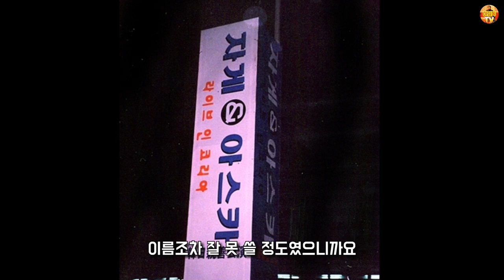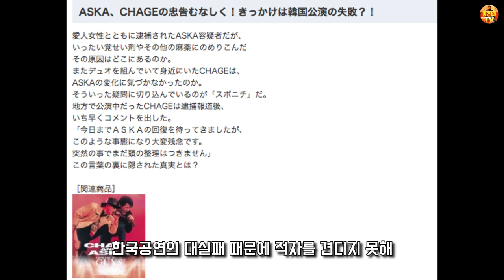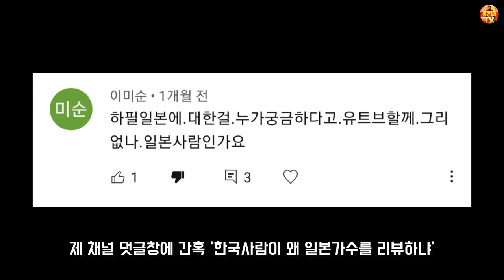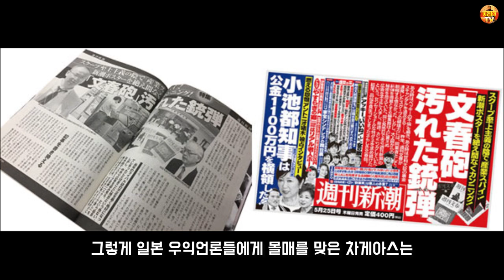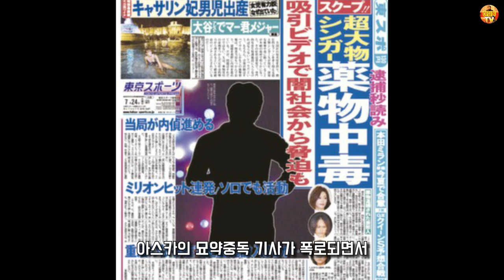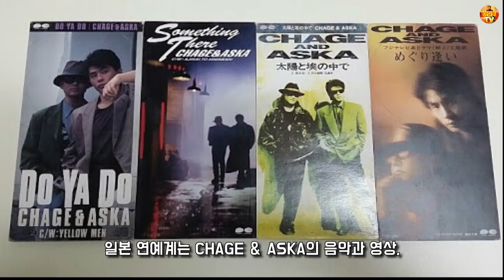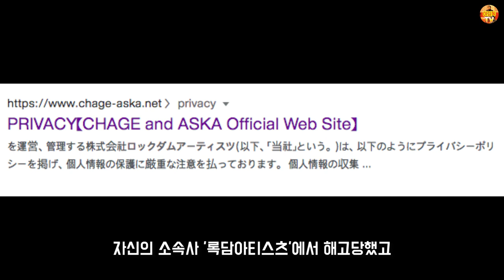아스카의 몰락과 재기, 해체된 차게 앤 아스카 이야기 2부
차게 앤 아스카의 2000년 서울콘서트 이후와 듀오해체까지
*내용출처: 나무위키